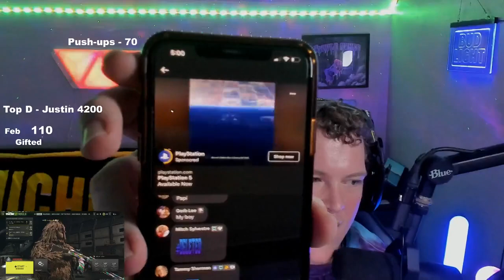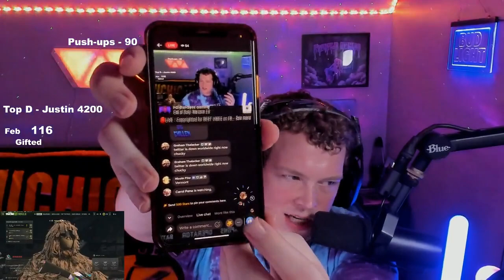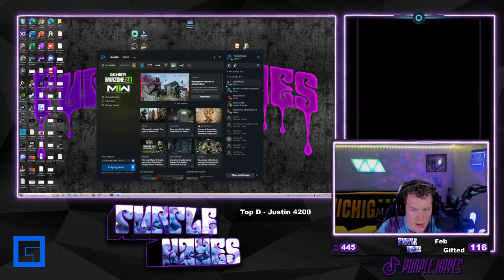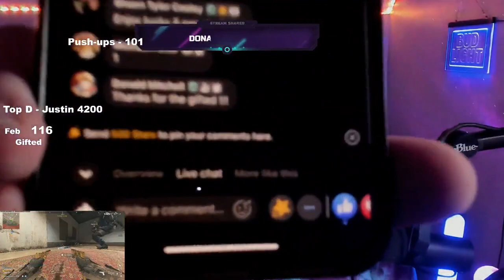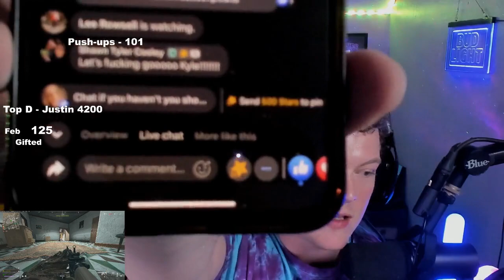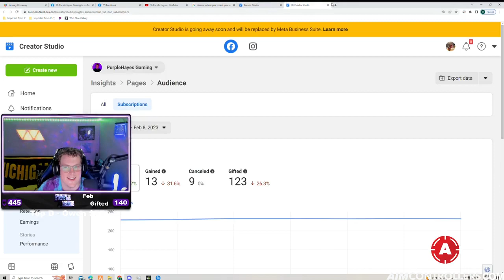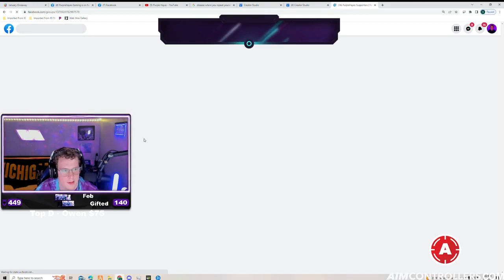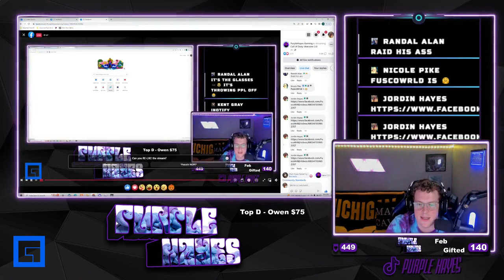PurpleHayes Gaming-VIBES on WARZONE 2 #1979